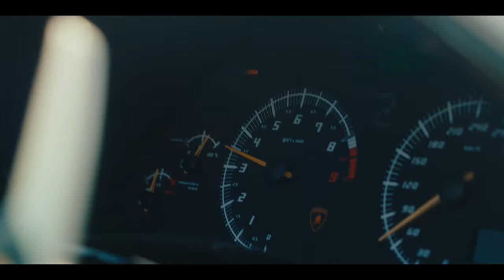Morning Drive w/ a Lamborghini Murcielago LP640 Roadster [8K]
This video was derived from our episode: “Driven by Stories.” Now viewable in 8K.

Connect with the owner